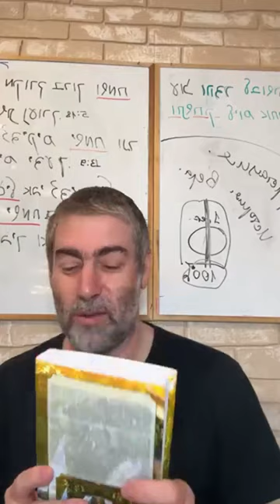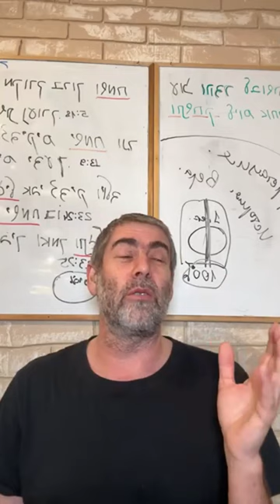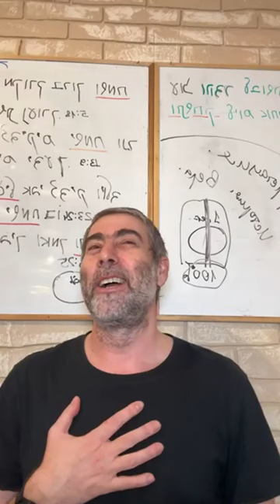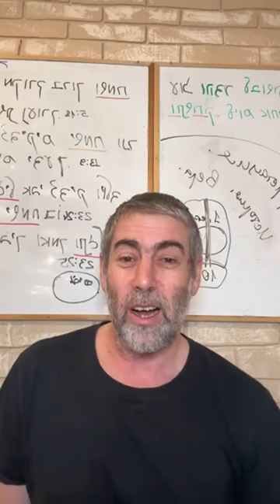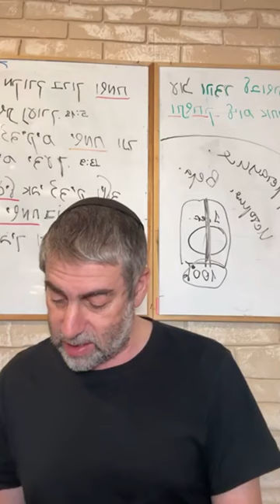✡️ Ицхак Пинтосевич: Обрести сосуды для даров Творца. Работа над смирением. О благодарности. Урок 57